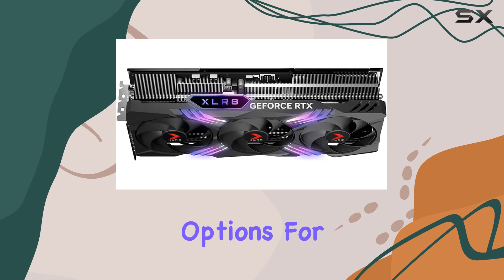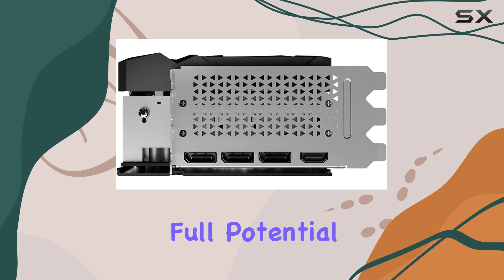PNY GeForce RTX 4080 16GB XLR8 Gaming VERTO EPIC-X RGB Overclocked Triple Fan Graphics Card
0:00 Intro
0:06 Review

Things that we mentioned in this video:
PNY GeForce RTX™ 4080 : B0BKGXLB13